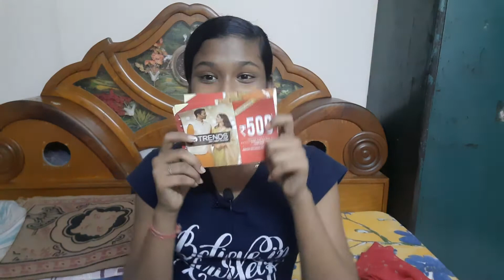Dress Shopping Haul/Trends Shopping Haul In Tamil/pongal shopping 🛍/pongalcelebration